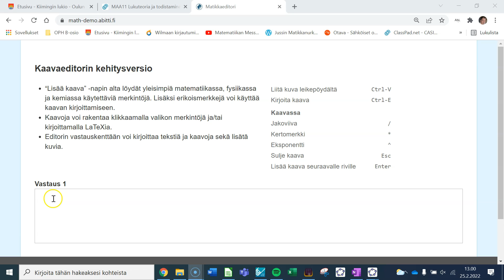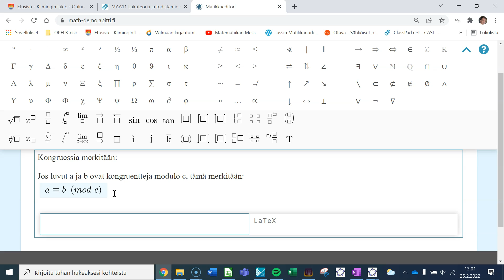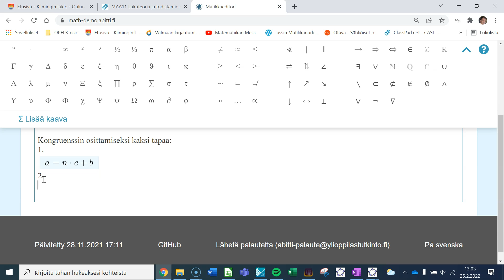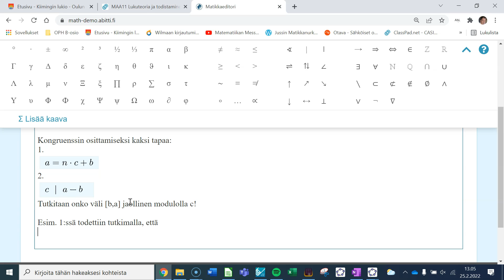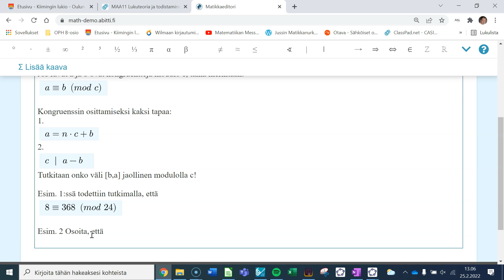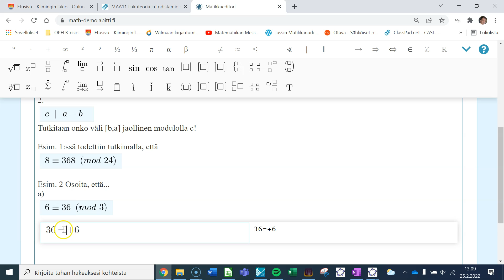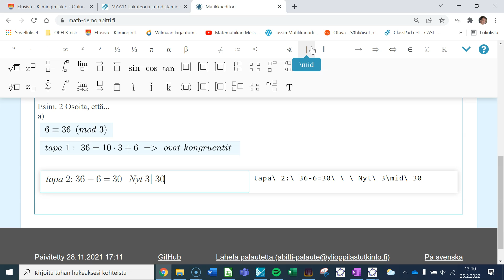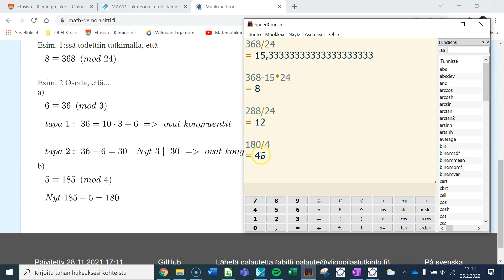Kongruenssin merkinnät ja laskuesimerkki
Kun on tutustuttu kongruenssin perusteisiin, voidaan määritellä miten kongruenssi merkitään ja lasketaan laskuesimerkki näillä merkintätavoilla. Laskuesimerkissä osoitetaan annetun kongruenssin olemassaolo.